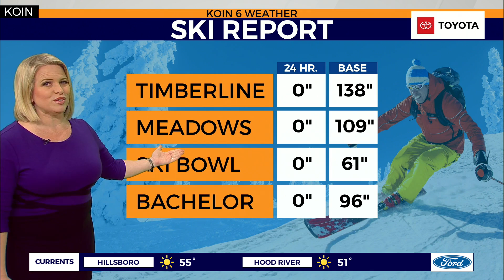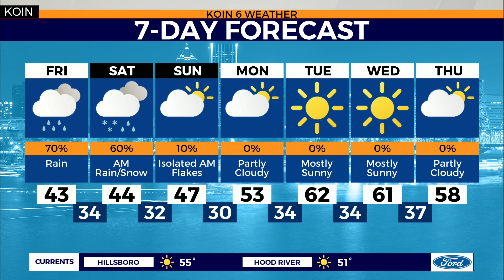WEATHER FORECAST: Rain Friday, frigid temps, snow this weekend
Weather forecast with Chief Meteorologist Natasha Stenbock March 12, 2020